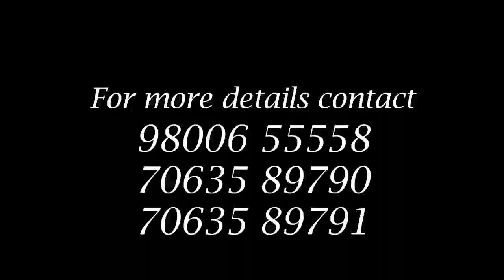एसकेएम पार्टीको राङगाङ-याङगाङ समष्टीको कार्यक्रममा आर के बस्नेतको सम्बोधन